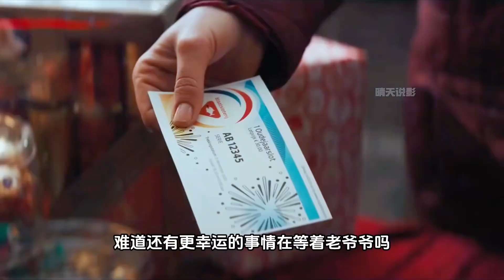幸運小黑貓；如果你領養了小黑貓你會將它的幸運分享給其他人嗎？